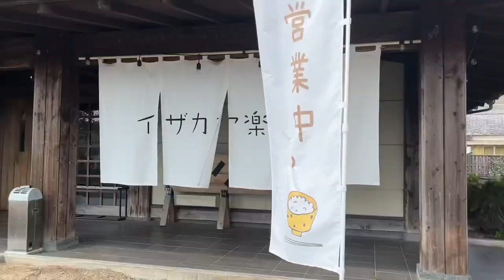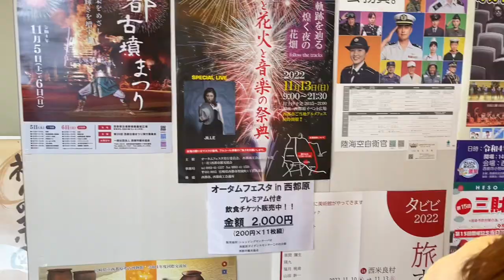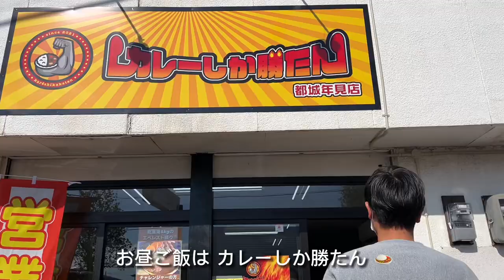【 vlog 】コスモス畑 ススキ ひまわり畑 大好きな人と見る景色は世界一 👦🏻💋💕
今回の動画は かいちゃんと秋デート vlog 🍁

コスモス畑に行ったり
えびの高原にススキを見に行ったり
季節外れのひまわりを見たり

自然を満喫した 最高の秋デートでした 👦🏻💕

どこに行っても楽しくなるのが 幸せ 。

これからも沢山思い出つくろうね 🌼🌼🌼

いつも見て下さり ありがとうございます ！

今月は ２つ 旅行に行ってきたので
どんどん vlog が アップされます ✌🏻✌🏻

お楽しみに 〜 ！！！！